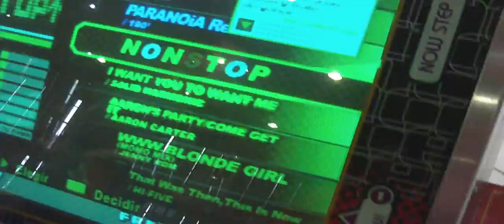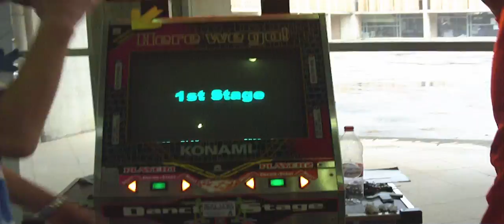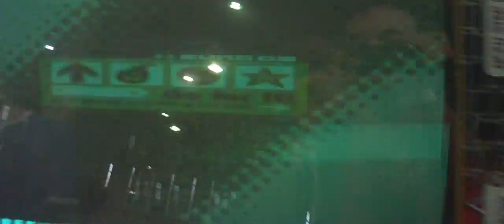FINAL TORNEO HEAVY DDR - SALON MANGA JEREZ 2013 [PARTE 2/2]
La final de este gran torneo de DDR dificultad HEAVY.

Adrian VS Adrian !!

DESEMPATE!